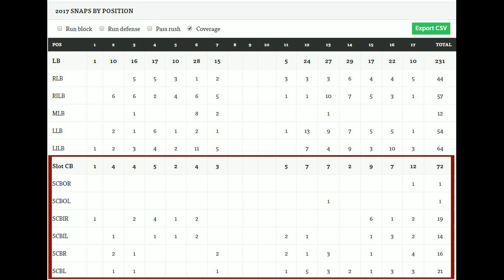Is Nicholas Morrow a Starting LB? | Impresses during Camp | Oakland Raiders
Nicholas Morrow has been very impressive according to the training camp reports.